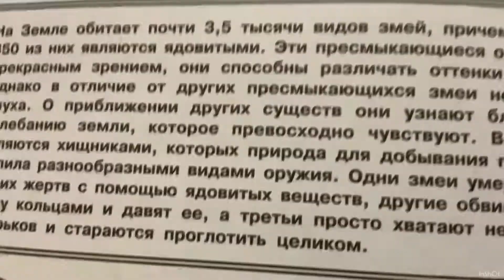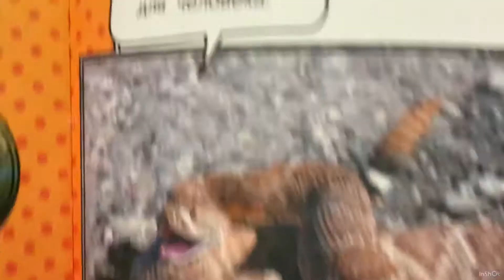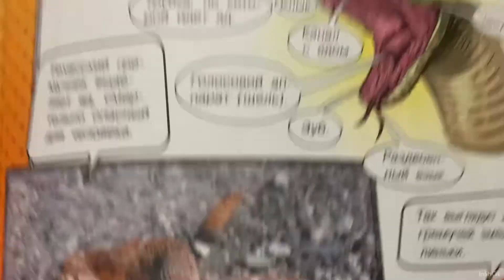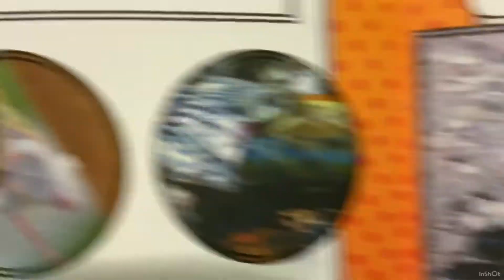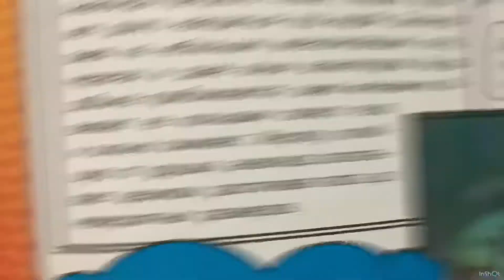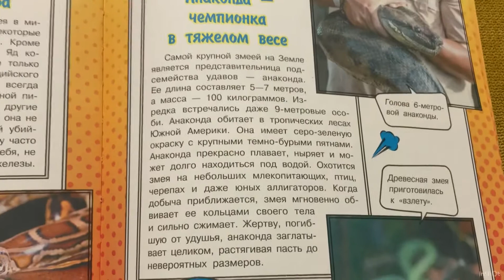Змеи/все виды змей /как отличить